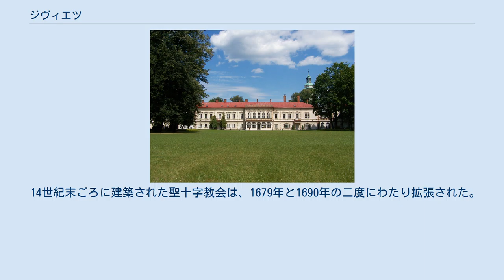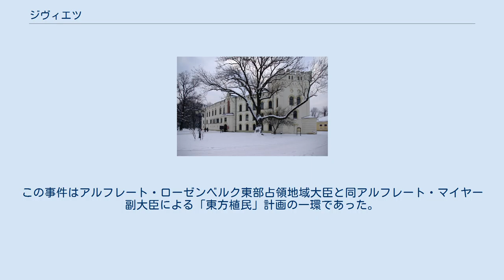ジヴィエツ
ジヴィエツ（ポーランド語: Żywiec）は、ポーランド南中部の町。
1975年よりビェルスコ＝ビャワ県に属していたが、1998年の地方行政改革でシロンスク県に再編された。
人口は3万2242人（2007年11月時点）。
ドイツ語名はザイブッシュ (Saybusch) である。
 市街はジヴィエツ湖に近く、ソワ川に臨む。
国内に8つある保護区のひとつ、ジヴィエツ自然公園の域内にあたる。
 ジヴィエツ城 ハプスブルク家の宮殿 14世紀中葉、ジヴィエツに城が築かれたと同時代の文献にある。
以後この城には改築や室内装飾が繰り返され、ゴシック、ルネサンス、バロック建築を含むさまざまな様式を持つに至った。
17世紀初頭には城を取り囲むように、広さ26万平方メートルの公園が開かれた。
 町は1315年からオシフィエンチム公国に属したが、チェシン公国配下の上シロンスクの諸侯に平定され、1457年にポーランド王国領となった。
1624年に時のポーランド王妃コンスタンツェ・フォン・エスターライヒに分与された。
大洪水時代の1656年にスウェーデン軍から略奪や破壊を受け、1672年にポーランド人のシュラフタ（貴族）ヤン・ヴィエロポルスキの所領となった。
 14世紀末ごろに建築された聖十字教会は、1679年と1690年の二度にわたり拡張された。
敷地には現在、18世紀のバロック教会が建つ。
町で第二の教会、聖母マリア生誕大聖堂は15世紀前半の築だが、バロック様式に改築中の1711年に火事で焼け落ちた。
 1772年の第一次ポーランド分割で、ジヴィエツは新生ガリツィア・ロドメリア王国に組み込まれた。
しかしアルベルト・カジミール・フォン・ザクセン＝テシェンから1810年に購入されると、再び近隣のチェシン公国領となった。
1822年に彼が死ぬと、その所領はオーストリアのロレーヌ家からカール・フォン・エスターライヒ＝テシェンの手に渡った。
カールの長男アルブレヒト・フォン・エスターライヒ＝テシェンが1852年に設立したジヴィエツ醸造所は、1990年代にハイネケンに買収された後も操業を続けている。
2006年には敷地内に博物館がオープンした。
 1939年のポーランド侵攻で、ジヴィエツはナチス・ドイツに占領された。
当主カール・アルブレヒト・フォン・エスターライヒは「人民リスト」への署名を拒み、ドイツに財産没収のうえ逮捕された。
 ナチ当局は1940年9月から翌月にかけて、ドイツ国防軍とゲシュタポの主導のもと「ザイブッシュ作戦」を決行、ジヴィエツ郡の2万人弱のポーランド系住民がポーランド総督府領に強制送還された。
この事件はアルフレート・ローゼンベルク東部占領地域大臣と同アルフレート・マイヤー副大臣による「東方植民」計画の一環であった。